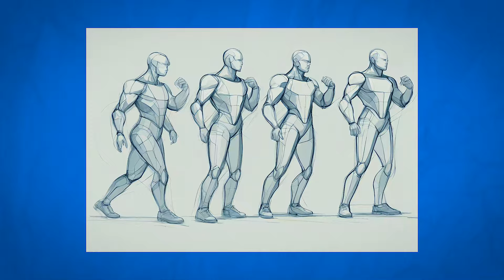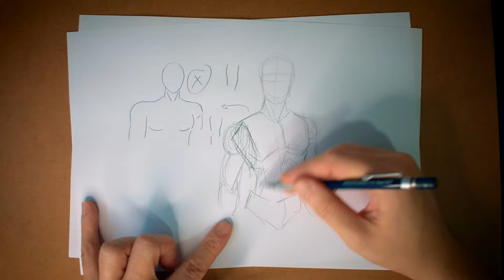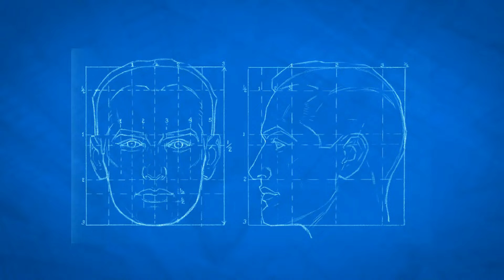Como aprender a DESENHAR ANATOMIA [EP 01]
Dê movimento ao seu desenho! Domine a Técnica de Desenho Gestual:
✍️✏️Curso Desenho Gestual:

Aprenda 7 técnicas incríveis com essa aula online:
✍️✏️7 Conceitos Essenciais de Desenho:
enho/

Conheça os Segredos dos Profissionais com essa aula online:
✍️✏️11 Segredos dos Desenhistas:

Caso deseje enviar algo é só mandar para:
São Paulo/SP
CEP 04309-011